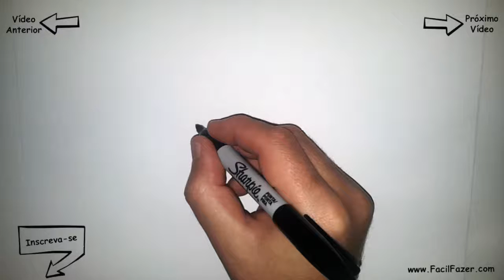Como Desenhar um Zumbi - #47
Visite o Site de Cupom Desconto Hoje para Pegar CUPONS das Melhores Lojas do Brasil __________________________________________________________________ 🌎 CUPOM DESCONTO p/ CANETINHAS e Materiais - Veja Como Desenhar um Zumbi

COMPARTILHE NO SEU FACEBOOK, ajuda demais!

🌎 Link deste vídeo ( Como Desenhar um Zumbi ) para você enviar para seus amigos:

Como desenhar o BOB ESPONJA - How to Draw SPONGERBOB

Como desenhar o Mr Bean - How to Draw Mr Bean

Como desenhar a PEPPA PIG  - How to Draw PEPPA PIG

Como desenhar com NUMEROS - How to draw with NUMBERS